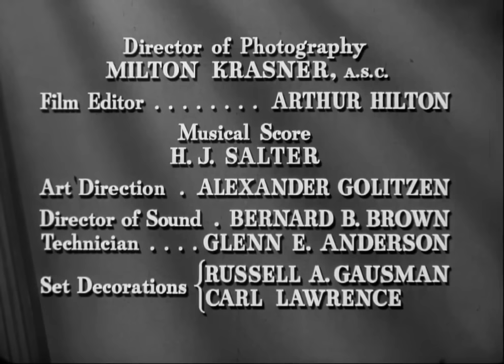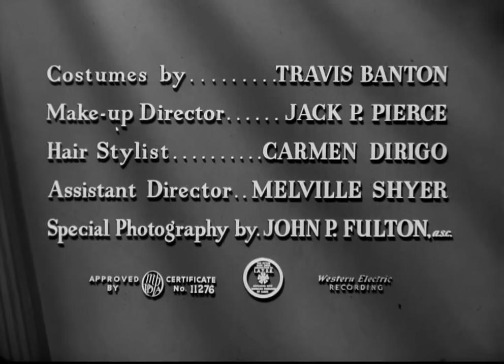Scarlet Street (1945) Edward G. Robinson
Scarlet Street 1945 movie.  Classic film noir with Edward G. Robinson. Dan Duryea and Joan Bennett.  scarlet street (fritz lang 1945) Fritz Lang does a wonderful job directing "Scarlet Street," a true film noir from 1945 .  - Broken Trout -    broken trout movies